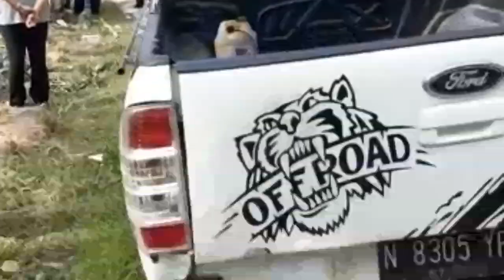LIBURAN KE PANTAI PACITAN ADA MOBIL TERPEROSOT KEJURANG